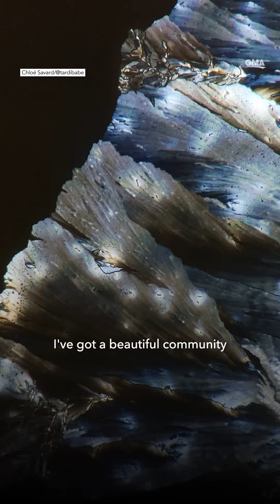Microbiologist puts random things under a microscope and it's magical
Chloé Savard shows us the magic and wonder of the small things around us.